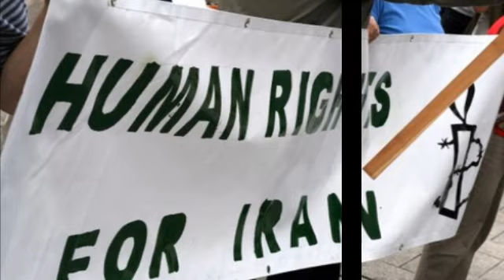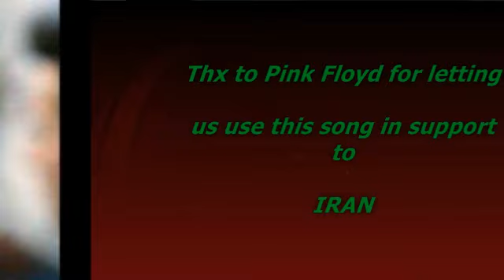Iran Hey Ayatollah !! ,leave those kids alone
in support to the Freedom Loving people of Iran